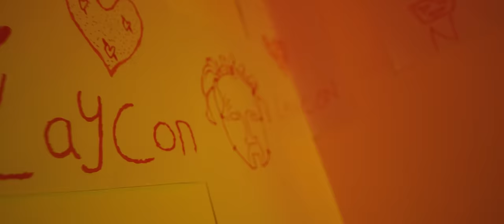Laycon - Drunk in Love feat. Soundz (Official Video)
Laycon teams up with Soundz on "Drunk In Love", and it's off the official soundtrack to the Showmax I AM LAYCON reality TV show.